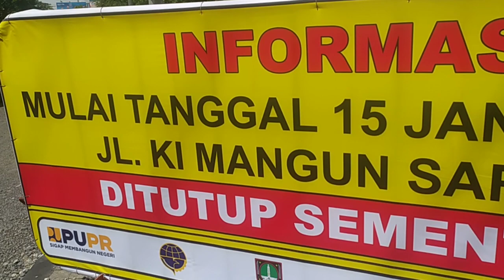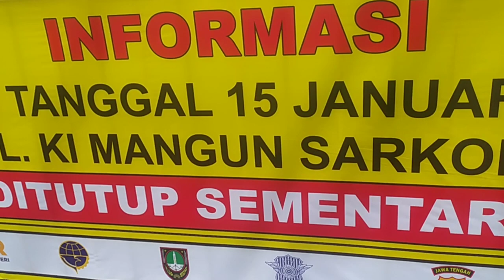Update Rel Layang Joglo Solo terkini sisi tengah jln ini akan ditutup 15 Januari 2024